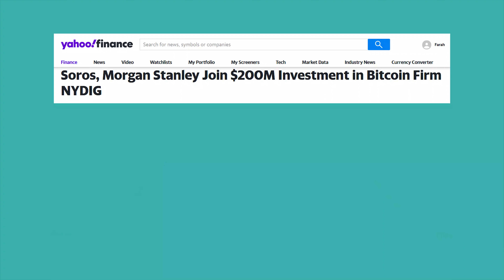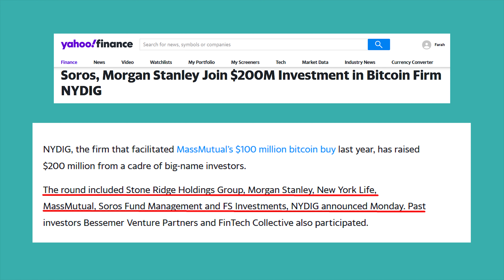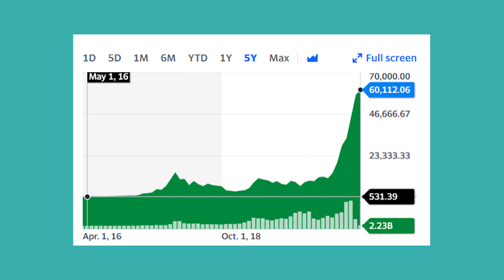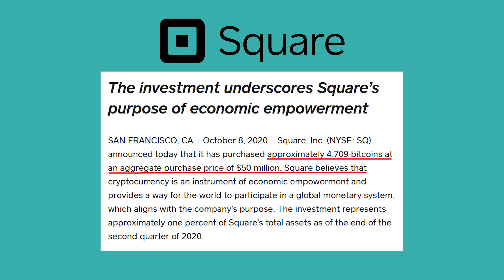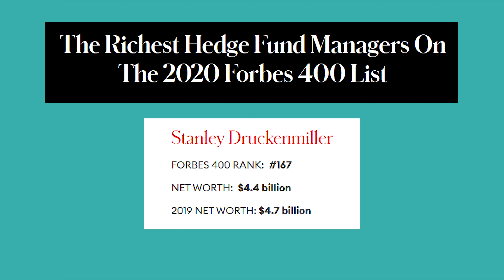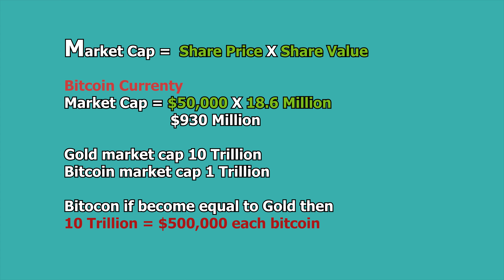Do we need to invest in Bitcoin now? Big YES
In this video, I'll discuss some big millionaires and Financial institutions who invested a huge amount in Bitcoin. So due to mass adoption, it's going to be pop soon.
As per Michael Saylor, Bitcoin is like a digital GOLD, which is moving with the speed of light.

SKIP AHEAD ⏩
00:01​ - Introduction
00:32​ - What is digital Currency
00:56 - Comparison digital currency & conventional bank system
01:30 - 5 big digital currencies
01:44​​ - Massive adoption of BTC by NYDIG
02:25 - Two big Financial managers narration
03:14​​ - MicroStrategy Company Tripple in overnight
04:00​ - BTC 5 year growth chart
04:40​​ - Big Financial institutions and Consumers Companies who invest in BTC
05:42​​ - Some Millionaire who invest in BTC
07:25​ - Current BTC Market Cap
07:40 - Comparison of BTC market cap with Gold
09:03 - Bitcoin hits the highest Level by Bloomberg
09:15​ - Summary

Hopefully, this tutorial will really help you to take a decision either you need to invest in cryptocurrency or do you still need to wait. As per me the right decision at the right time is always effective.
So open your account on Bitbuy and start investing.